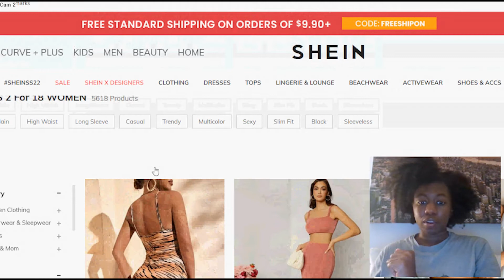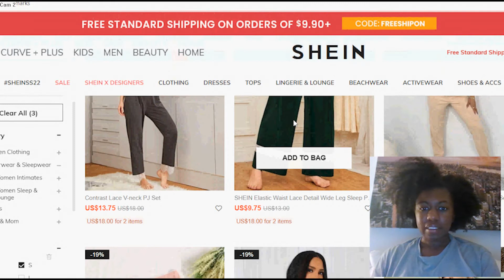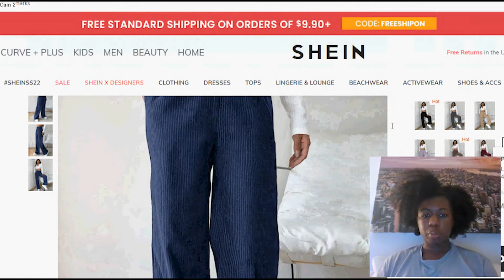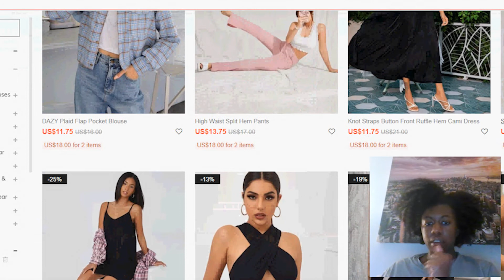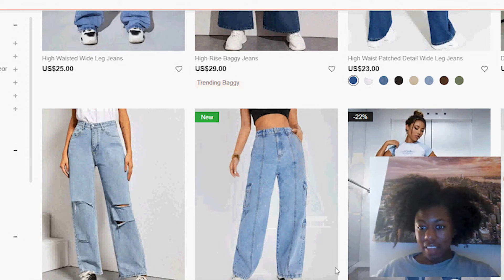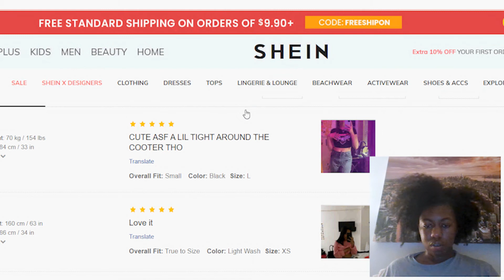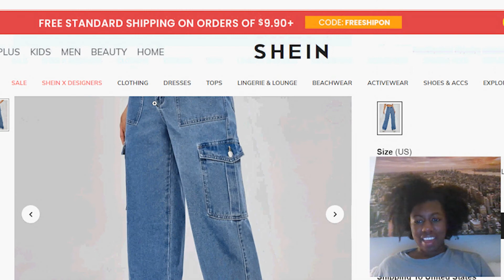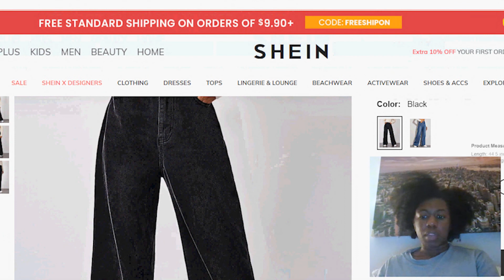Let's go window shopping - SheIn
⭐️ to make up for this i'll have to take you guys thrifting with me. ⭐️